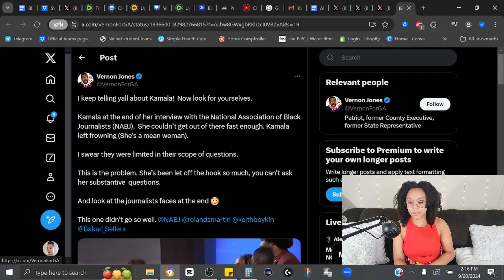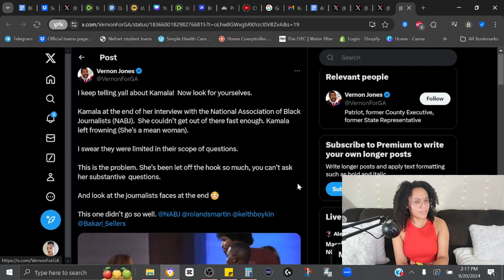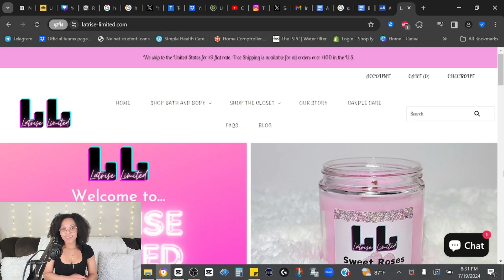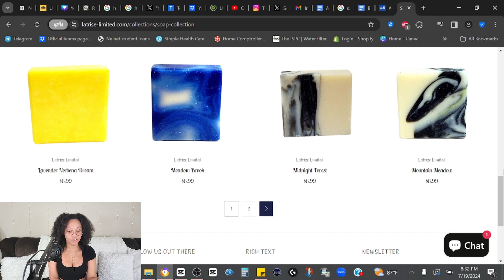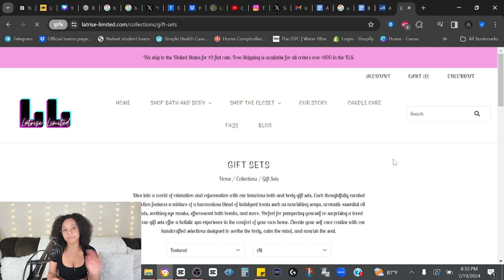Kamala Harris SNUBS Black Journalists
💗Shop My eBay Store: